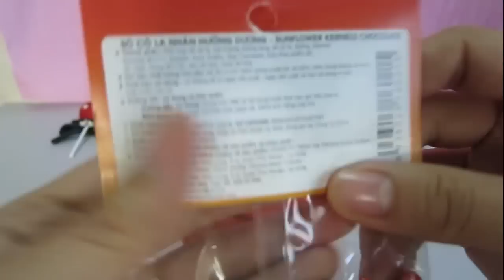Halloween Characters Made from Clay and Candy For Kids - Simple Clay Tutorial (ᵔᴥᵔ)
This is simple clay tutorial to kids. We will have Halloween characters made from clay and candy, handmade Halloween toys.
I'm your lovely witch. I will show you it's easy. Grrr!  You prepare some clay bottles, a lot of candy and we will transform them in to
these characters: a carving pumpkin, a black cat, a ghost, a crazy mouth, one eye man,spider,... Don't be scared, they are friendly. Just their voice are so crazy. Ha ha ^^

Masha Crying Spiderman her Lollipop, Elsa her Bear, Peppa pig, Hulk shoot